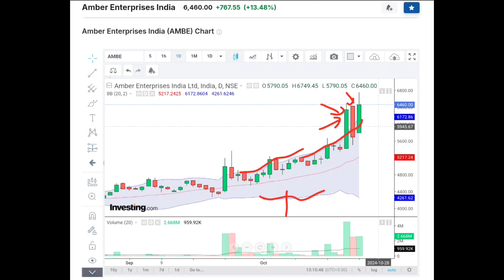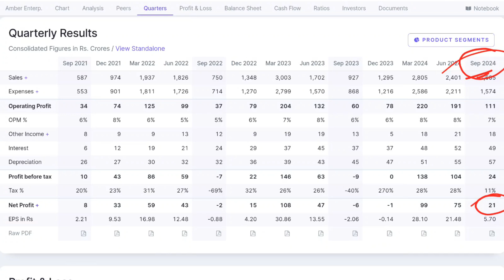Amber Enterprises Solid Q2 Results 📊 | Bullish Continuation with Bollinger Band Indicator 📈 | GoLong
Amber Enterprises has delivered solid Q2 results, and the stock is showing signs of bullish continuation! In this video, I dive deep into Amber Enterprises' fundamentals and analyze its recent Q2 earnings. We will also use the Bollinger Band indicator to predict the stock's next possible movement. Is the bullish momentum going to continue? Watch till the end to find out my predictions and technical analysis!

🔍 Key Topics Covered:

Amber Enterprises Q2 Results Breakdown 📊
Earnings Analysis: Revenue, Profits, and Future Outlook
Bollinger Band Indicator Explained
Bullish Continuation Signals on the Chart
My Prediction on Amber Enterprises' Next Move

The video host, contributors, and GoLongBharat Youtube Channel do not guarantee the accuracy, completeness, or reliability of any information provided. They shall not be held responsible for any investment losses, financial damages, or other liabilities that may arise from the use of the information discussed in this video.